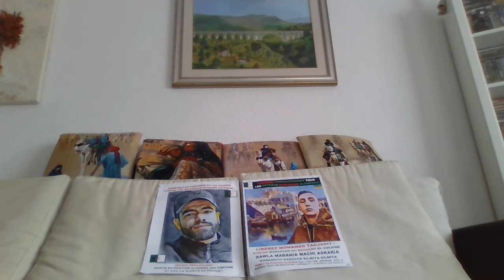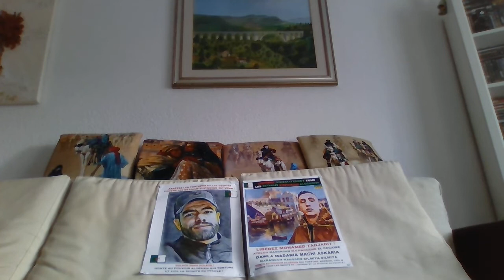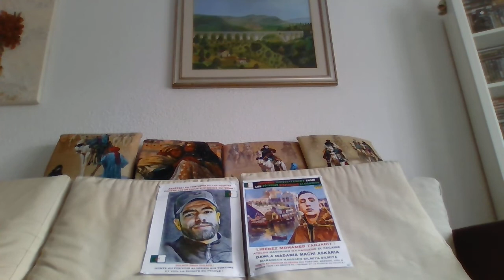Algerie l' idée ne meurt jamais